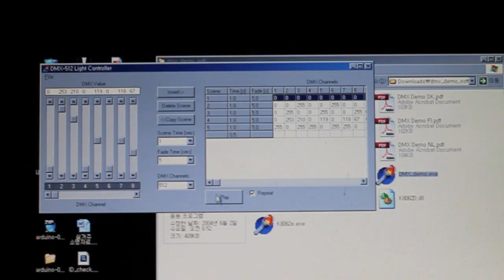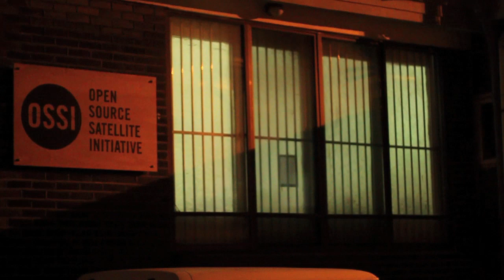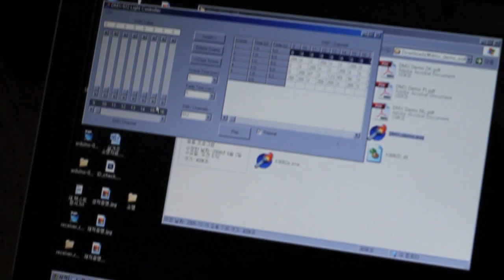Architectural Lighting Control System DMX Test